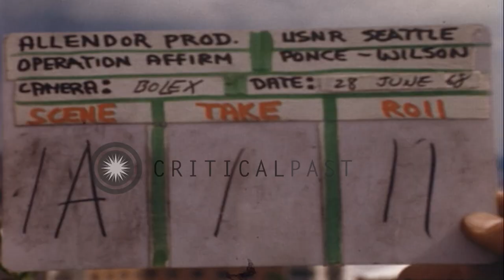Views of Seattle, Washington and Space Needle HD Stock Footage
Views of Seattle, Washington and Space Needle

Scenes from Magnolia and Queen Anne Hill in Seattle,Washington. Space Needle in the distance. The harbor on the right. Shift of scene to a closer view of the Space Needle. Location: Seattle Washington. Date: June 28, 1968.

57,000+ broadcast-quality historic clips for immediate download.